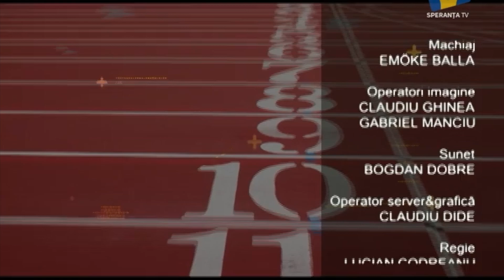De ce vorbitul în public îi face puternici pe introverți? | Amalia Sterescu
Conectează-te cu Daniel Cirț, realizatorul proiectului Inimă cu Minte

Se tot vorbește despre PUBLIC SPEAKING? Cum îl folosim, în ce contexte, cum ne poate ajuta, și cum folosim inima și mintea în vorbitul în public.
Amalia Sterescu este Leadership Consultant, Personal Branding Strategist și Public Speaking Coach.